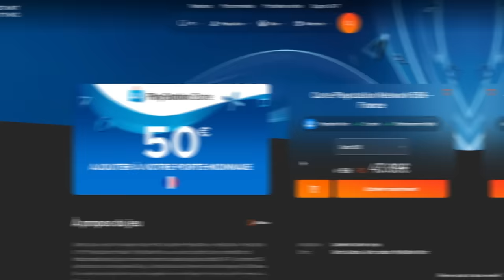DUEL INVOCATION PAIKUHAN Revive GOGETA LF vs mon fils ! DB LEGENDS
Duel INVOCATION sur le jeu